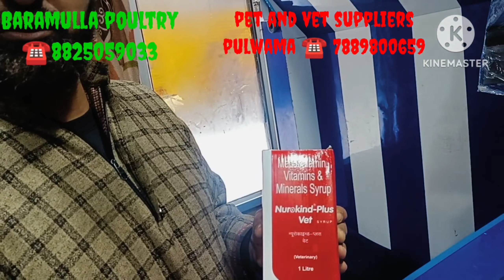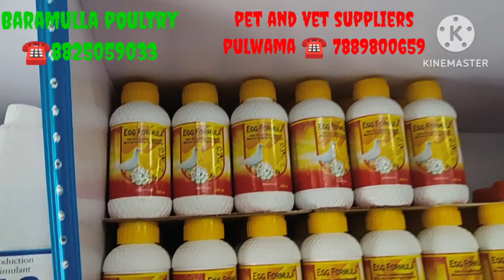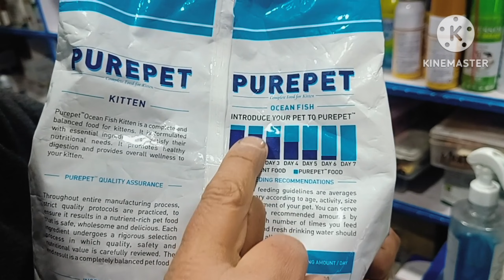🕊️🕊️🕊️mixed Dana 🕊️🕊️🕊️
Baramulla poultry
pulwama
shopian
sirinager